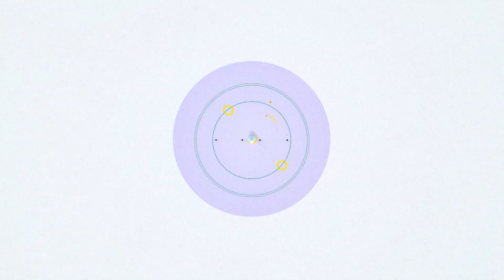Rampai Pagi 09 Oktober 2024, Segmen Pembangunan Masyarakat - Hero KItani Sepanjang Zaman